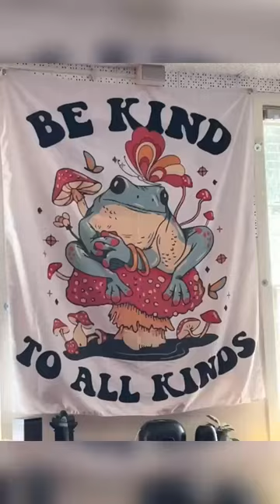Visiting Daniel Pearl Magnet HS